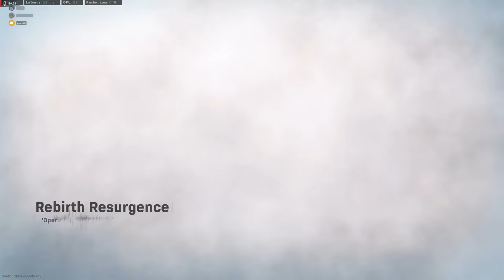Call of Duty® Modern Warfare 2022 04 07 19 04 Trim